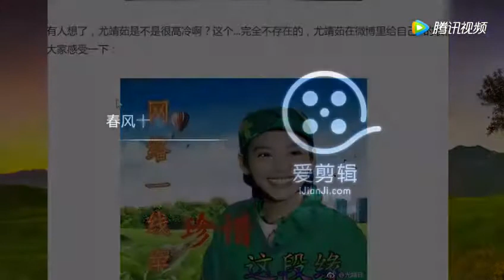《春风十里不如你》里的女神赵英男 腾讯视频